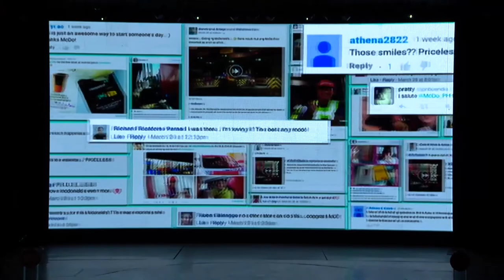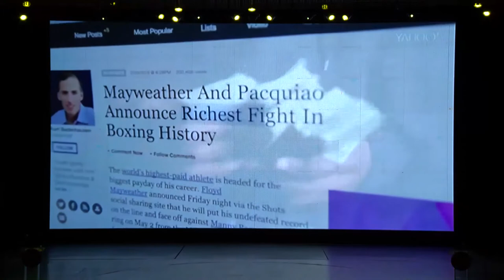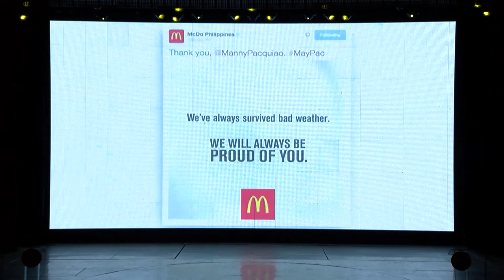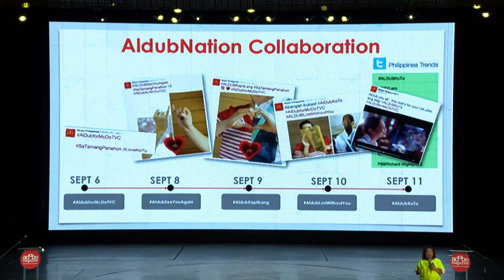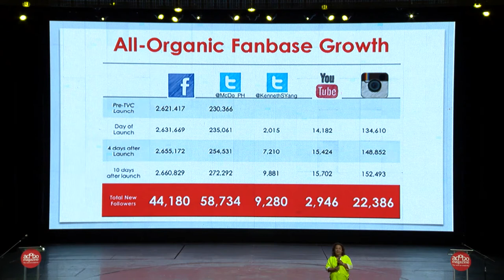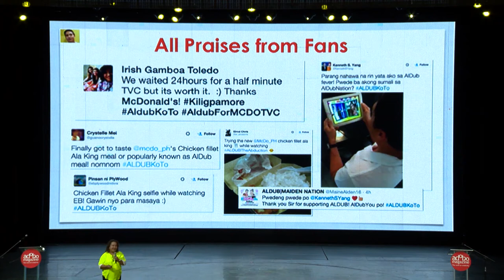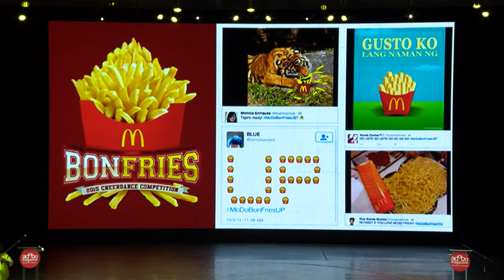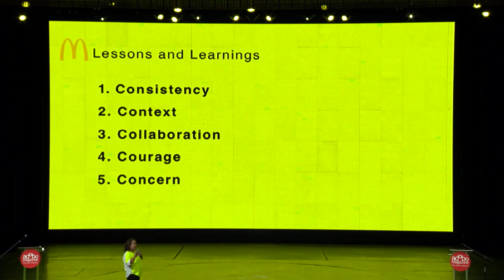AdoboTalks Worldwide: Margot Torres on Marketing at the Speed of Culture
For this episode of adoboTalks Worldwide, adobo Festival of Ideas 2015 series, Margot Torres talks about Marketing at the Speed of Culture

adoboTalks Worldwide, a series of educational talks featuring the best and the brightest names from diverse multinational industries around the world.

adoboTalks Worldwide airs every Monday, 7pm at adobomagazine.com.
adobo Festival Ideas 2015
November 7, 2015
Newport Performing Arts Theatre